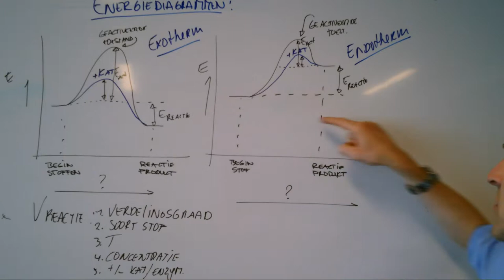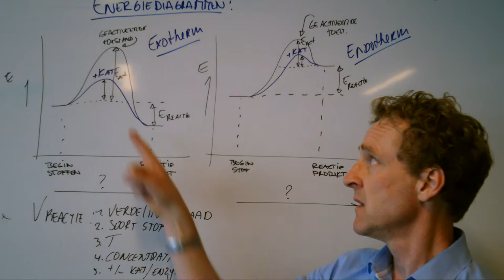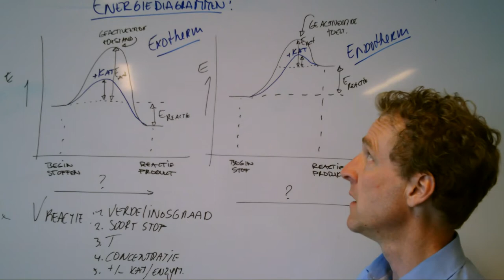Wat is een reactiediagram?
We kijken naar twee reactiediagrammen en vergelijken ze. Dit is herhaling van de onderbouw!